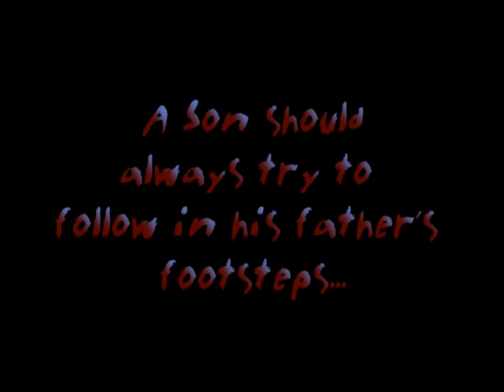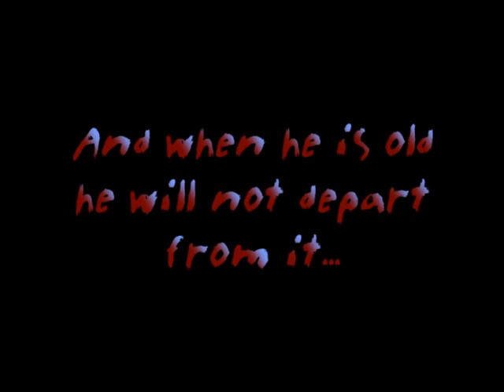Protege Trailer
Little Oak Film Group presents "Protege," starring Parrish Randall, Joe Pedoto, and Michelle Henderson.  James teaches his son, Travis, to follow in his footsteps -- a psychotic serial killer.